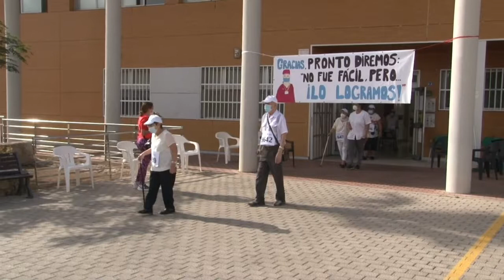Tertulia con mayores en el Centro de la Autonomía Personal de Mogán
Tertulia con mayores en el Centro de la Autonomía Personal de Mogán  realizado en el magazine Mogan a Diario